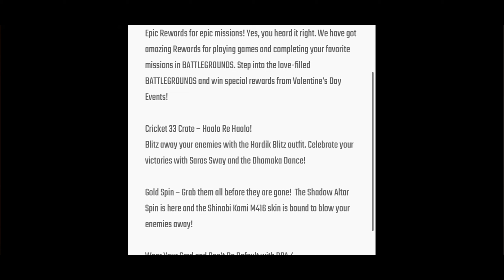Bgmi uc dhamaka event date | bgmi hardikpandaya event date | 3.0 growing packevent date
Bgmi uc dhamaka event date | bgmi hardik
pandaya event date | 3.0 growing pack
event date

Free Uc Dhamaka Events Release Date | Bgmi
New Upcoming Growing Pack Event | Bgmi x
Hardik Pandya
Bgmi Me Wow Mode Kab Aayega | Get Hardik
Pandya Voice Pack | How To Use Raindear
Skin In Bgmi
OFree Bonus Uc Event Date / Easy Way To
Complete Way Of The Shadow & Blade In
Hand/ Wow Mode Bgmi
New Trick 95% 50% Offer Not Showing / Bgmi
Next Premium Crate Leaks / Bgmi Watch Ads
Earn Rewards
3.0 UPDATE Bgmi Free UC Event | Bgmi
Next Update | Bgmi 50 Uc Voucher | Bgmi
Spending Event
WHATO Free Guaranteed UC Bonus
Challenge | Bgmi New Discovery Event | Bgmi
New Season | M4 Fool
WHAT
Free Guaranteed UC Bonus
Bgmi New Growing Pack Event Back | Bgmi
Hardik Pandya Create Leaks | Uc Dhamaka
Event Release date
Hardik Pandya
Bgmi 3.0 update uc dhamaka date | bgmi uc
event date | bgmi 3.0 uc event date
Bgmi me 3.0 ic dhamaka event kab ayega|
bgmi mai uc bonus event kab ayega
New Trick To Get Free Unlimited 50 Uc
Voucher In Bgmi /Uc Dhamaka Event/Prime
plus Purchase Problem
BGMI NEXT UC EVENT | NEXT UC BONUS
EVENT | NEW GUJARATI VOICE PACK

FREE 50UC VOUCHERS GLITCH TRICK | HOW
PANDYA CRATE IS HERE
FREE 5OUC VOUCHERS GLITCH TRICK | HOW
In Today's video l am gonna show you about
FREE 5OUC VOUCHERS trick HOW TO GET
CRATE IS HERE & BGMI glitch.
95% uc discount offer bgmi /95 off on play
store / bgmi 95 off play store / play store 95 off
bgmi /95 off on play store bgmi / bgmi uc
offer /how to get 95 off in play store / bgmi 19
rs offer/ bgmi new uc offer /95 off on play
store not showing / bgmi free uc offer / play
store 95 off bgmi not showing / 95 off on play
store / how to get free uc in bgmi,free uc in
bgmi / new event in bgmi / how to use voucher
in bgmi / how to get 60 uc vOucher in bgmi /
how to get free 50uc VOucher in bami /how to
95% uc discount offer bgmi / 95 off on play
bgmi / new event in bgmi / howN to use Voucher
how to get free 50uc voucher in bgmi / how to
get free material in bgmi / 50 uc off / 50 uc
VOucher / 50 uc 18 voucher / free 50 uc
Voucher / bgmi 50 uc voucher / get free 50 uc
VOucher.
Bgmi free uc bonus
New year new event
Bgmi free mini material
Bgmi amazing rebate event
Bonus rp points eventBgmi free uc bonus
uc event bgmi new event bgmi new uc event in
bgmi free uc in bgmi uc dhamaka event bgmi
new event free material event 3.0 update bgmi
uc dhanmaka bgmi new event leaks bgmi bgmi
new event today bgmi uc dhamaka event free
uc event bgmi uc event bgmi nevw event leaks
bgmi new uc event new dodge car crate
opening unleashed muscle crate opening bgmi
free dodge car bgmi uc dhamaka bgmi dodge
car hindi bgmi dodge skin bgmi 3.0 update
bgmi new update
Data(lmages, Music, Clip Art and Short Videos
etc.). So, I Give the Credit of Respected Owners
and thank you so much for providing the data. If